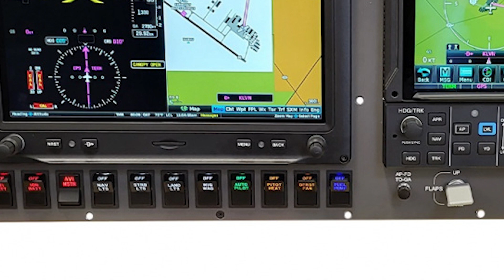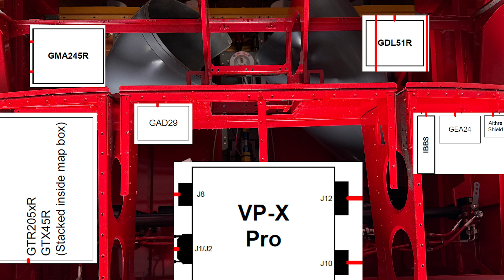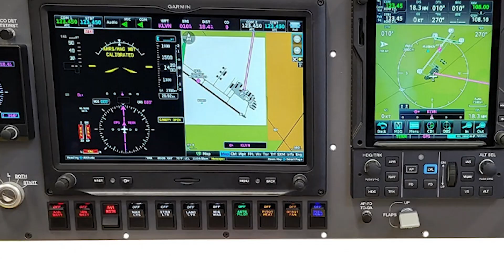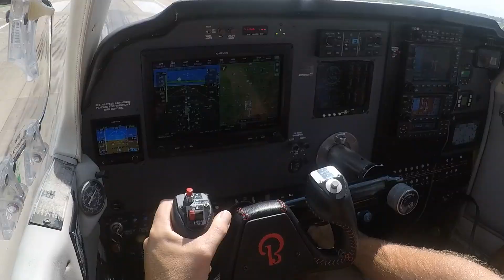Why We Chose SteinAir to Build Our Avionics for Vans Aircraft RV-14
There are many ways to build and install your avionics for your Vans Aircraft RV-14A, but we decided to go with SteinAir to design, build and wire up our avionics.  In this Episode we discuss the process we went through in deciding this was the best option for us.